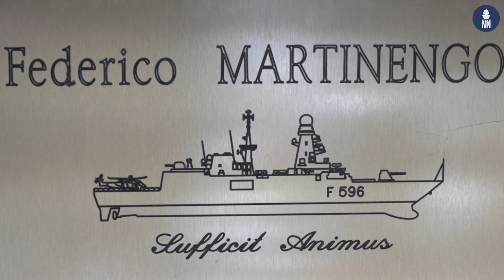Fincantieri & Naval Group signed their Alliance Cooperation Agreement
Following the announcement made on 23 October 2018, Fincantieri and Naval Group signed the Alliance Cooperation Agreement on June 14th, setting out the operational terms for the incorporation of a 50/50 owned joint venture.

The agreement, which follows the approval by the Boards of Directors of the two companies, embodies the contents of the “Poseidon” project and paves the way towards a broader alliance aimed at reinforcing their military naval cooperation for creating a more efficient and competitive European shipbuilding industry.